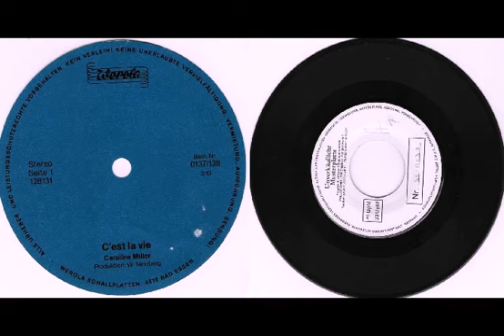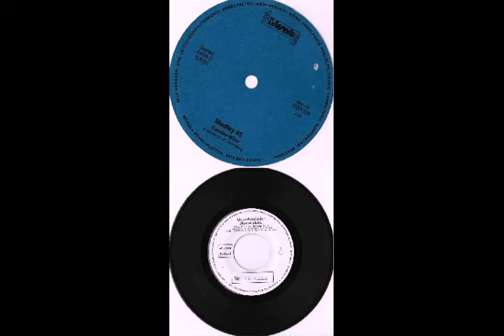CAROL DEAN (CCCATCH)-Babe i have't got you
She first appeared on stage at the age of sixteen as CAROL DEAN.